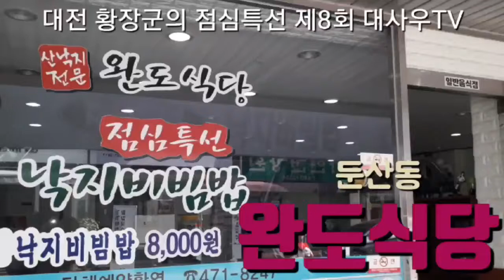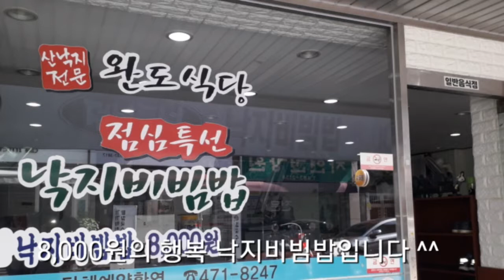완도식당(둔산동) 낙지비빔밥(8,000원) [ 대전 황장군의 '점심특선(맛집추천)' 제8회 ] 대사우TV